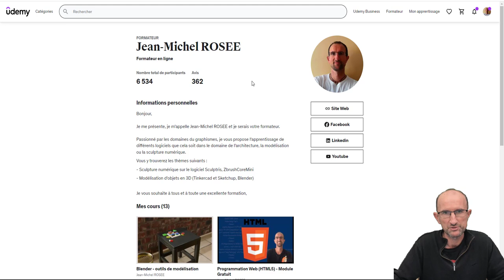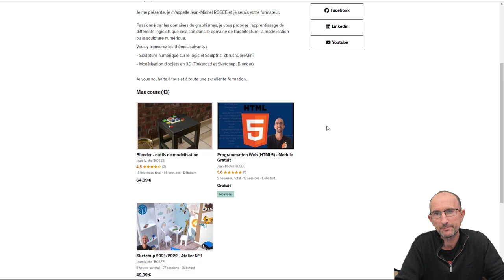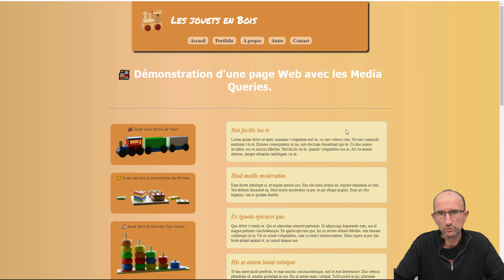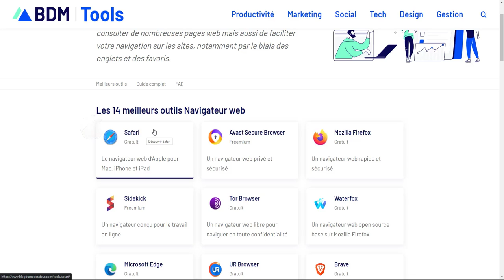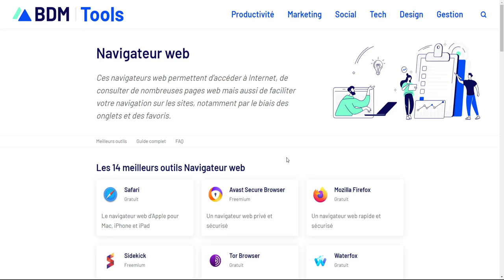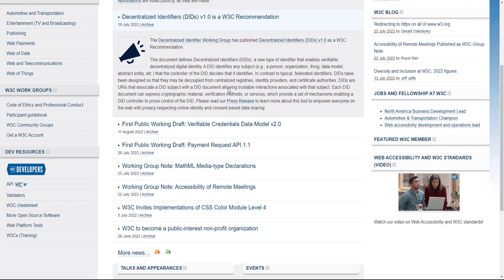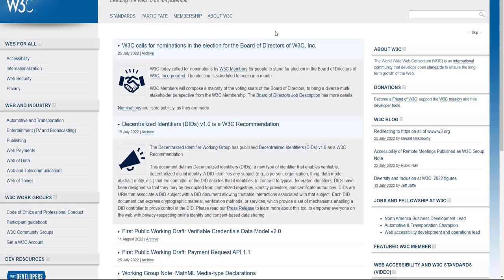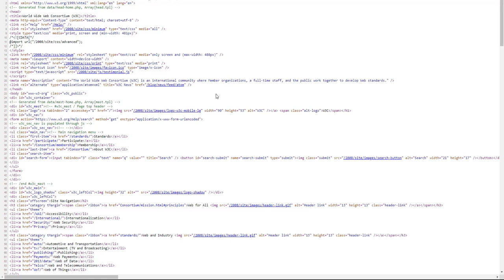Formation Web - 01 - Gestion des navigateurs en 2023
Allez on est parti pour la deuxième vidéo qui fait partie comme je l'explique dans la vidéo de deux centres d'apprentissage comme fr.tuto.com et Udemy, donc cette fois-ci, nous allons voir la gestion des navigateurs,

Allez bon apprentissage et bon vidéo

                                 Formation gratuites sur le Web

00:00 Introduction
00:08 Aperçu du prochain cours
03:00 Début de la vidéo
07:06 Conclusion et suite